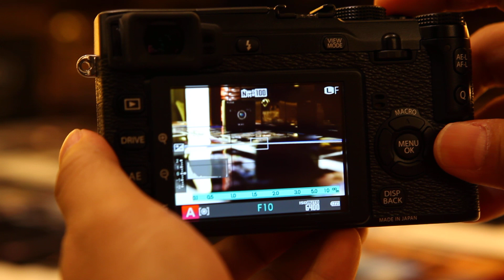FUJIFILM X-E1 AF Test